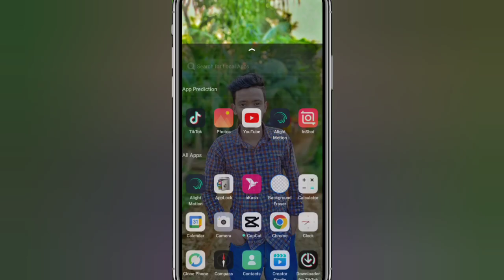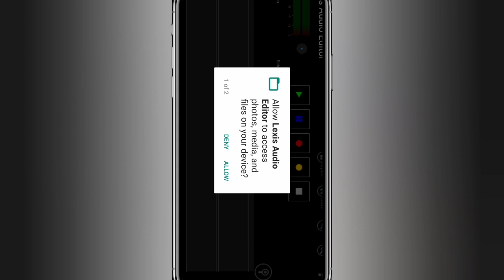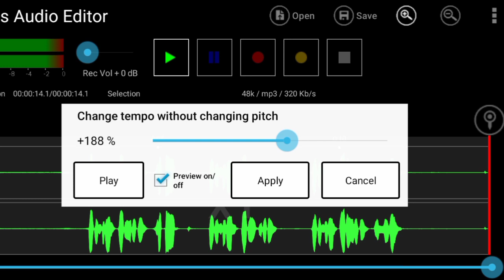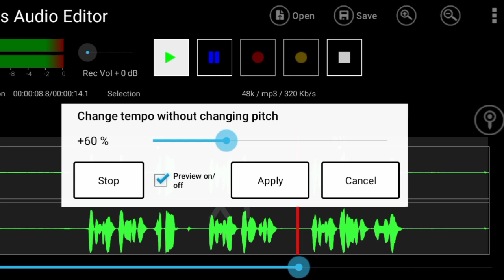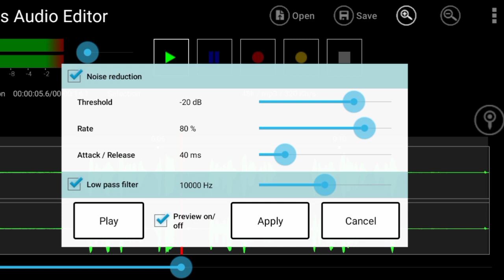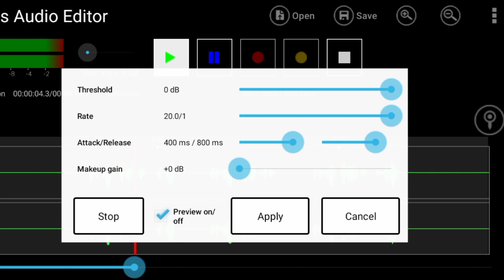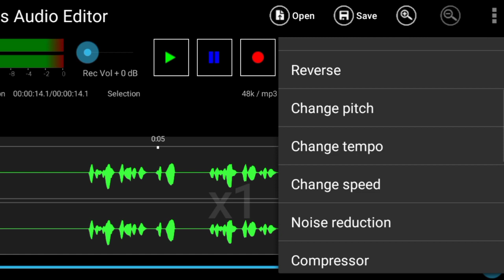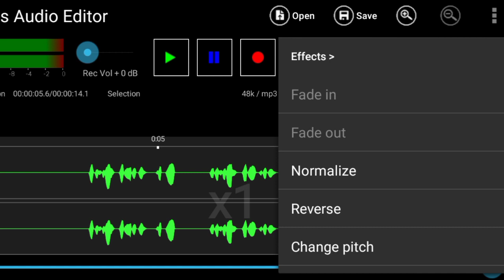How to Get Professional Audio Editing with Lexis Audio Editor!